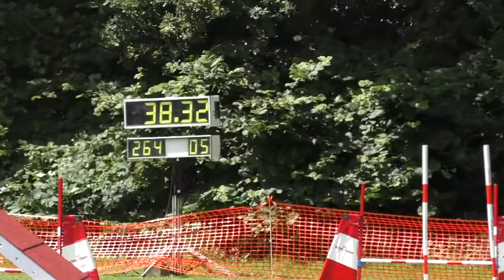Kanouk VP1 020716